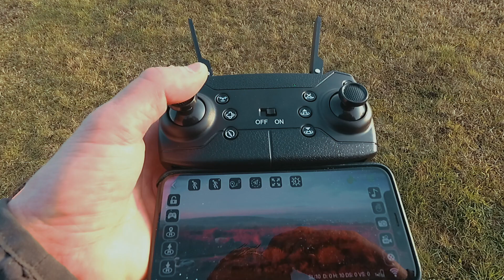Review Test 99 Euro Anfänger China Drohne Asbww LM01 mit GPS Return to Home und 1080p Kamera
Heute der versprochene Test der Anfänger oder Spielzeugdrohne Asbww LM01 von Longman Technology, einer chinesischen Firma, die mir die Drohne kostenlos zur Verfügung gestellt hat. Lasst euch überraschen, ob die Drohne nur ein Spielzeug oder auch etwas für Anfänger ist. Es gibt ein kurzes Unboxing und natürlich einen Testflug mit Aufnahmen.

Achtung Werbung !

Hier gibt es die Drohne bei Amazon

Eurer Frank

Aufgenommen mit : Canon EOS M50, YI4K, DJI Osmo Pocket